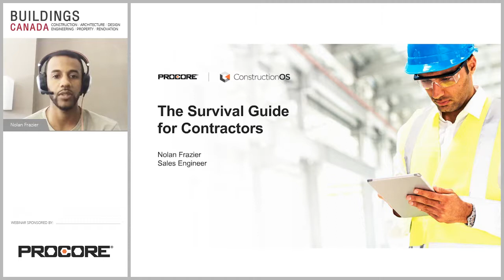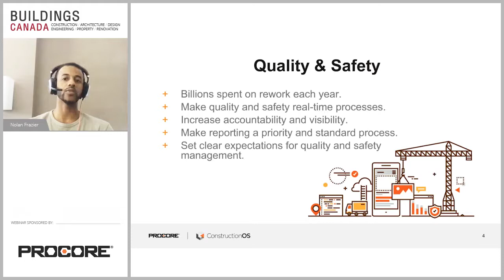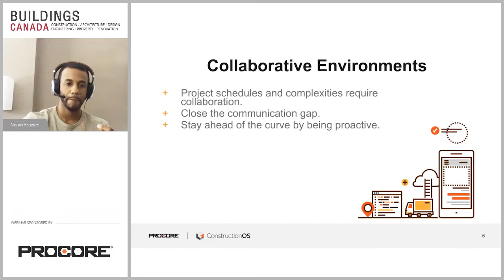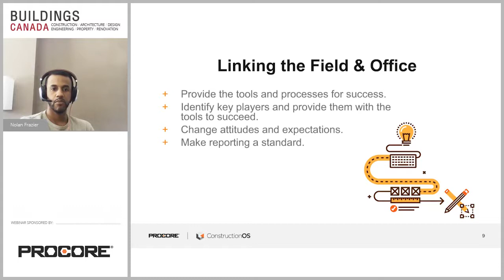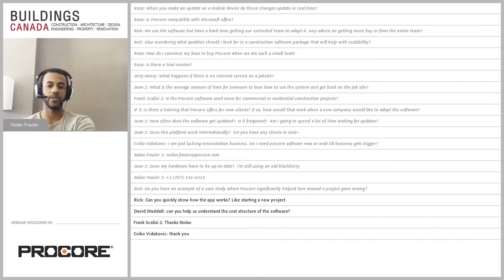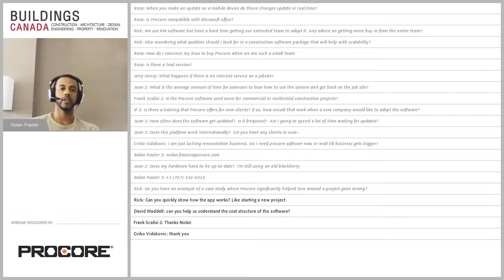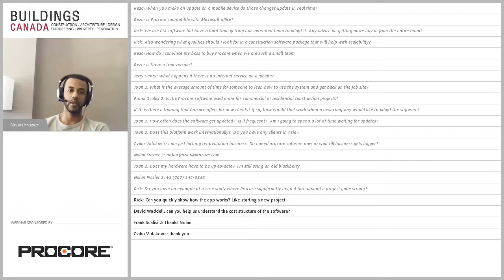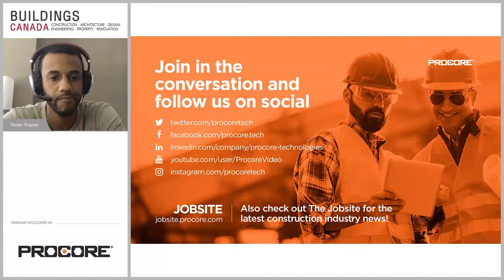The Survival Guide for Contractors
Speaker(s): Nolan Frazier
Category(s): Construction

From safety to financials, and everything in between, find out what you need to know to survive in the growing sea of competition. Join the conversation with Nolan Frazier, Procore Sales Engineer, as he details:

-What you absolutely need to know today to stay in business (and it’s not what you think)
-How technology can help you win more business
-How to accelerate your processes and retain a happier workforce (with the labor shortage, this advice can help)